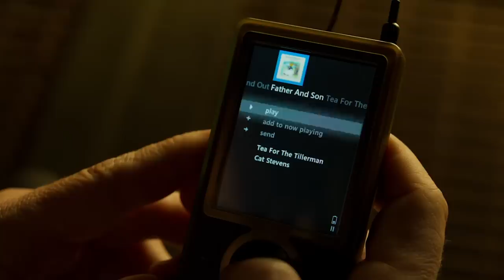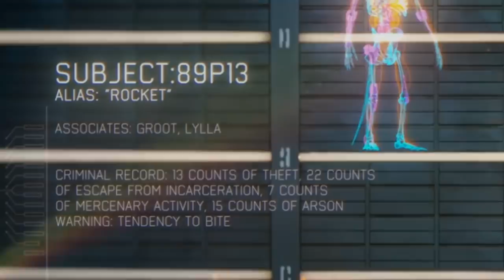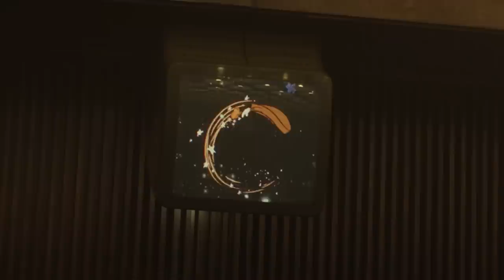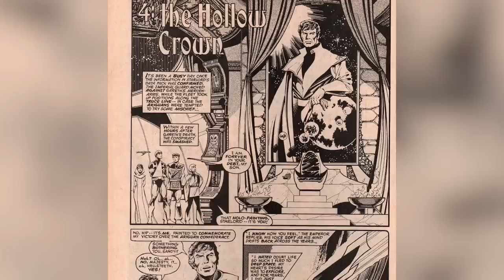Guardians Of The Galaxy Vol. 3 Details That Mean More Than You Realized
"Guardians of the Galaxy Vol. 3" is the last hurrah for the franchise, so you'll be forgiven for having to wipe away a tear or two. Here's what you may not have caught if you were too deep in your feelings.

A special intro | 0:00
Comic-accurate super suits | 1:24
Zune tunes | 2:36
Only idiots dance | 3:46
A familiar code | 5:02
Curious coordinates | 6:20
Actors pulling double duty | 7:37
Quill's confession | 8:40
Zarg-nuts and yaro root | 9:56
The power of metaphor | 11:16
Icons from childhood | 12:22
The MCU's first F-bomb | 13:23
Abelisks aren't so bad | 14:40
Nebula's arm upgrade | 15:50
Religious references | 17:00
Groot-speak | 18:15
Jason Quill | 19:22
Phyla-Vell | 20:28
Front-page news | 21:22